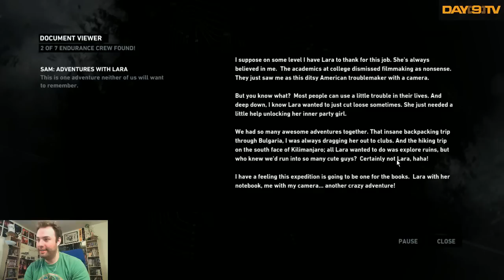Day[9]'s Day Off - Tomb Raider Day 2 P17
I'm gonna beat this game today!  It's one of the best ones I've played in a long time :D